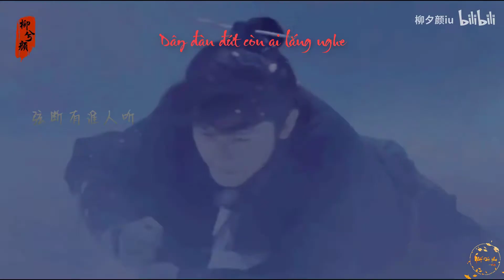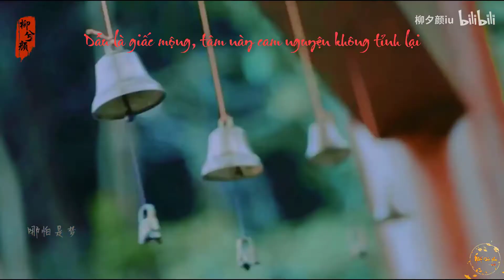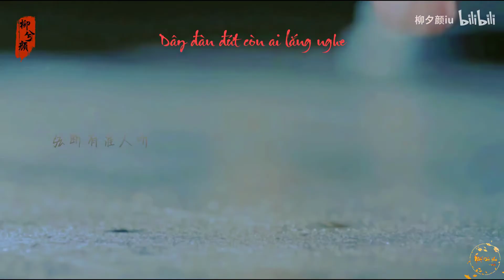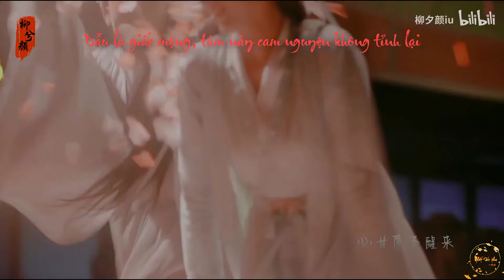[FMV Lưu Ly Mỹ Nhân Sát] Một đời một kiếp Mười đời mười kiếp Vì người mà đến Vì yêu mà tồn tại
“Thật sự đã xảy ra rất nhiều chuyện. Nhưng vẫn may là, chúng ta đều tồn tại, vẫn còn có thể cùng nhau trở về.”
(Vũ Tư Phượng | Lưu Ly Mỹ Nhân Sát - Thập Tứ Lang)